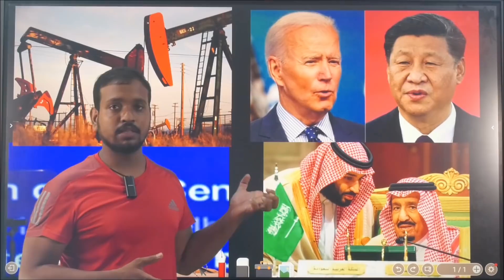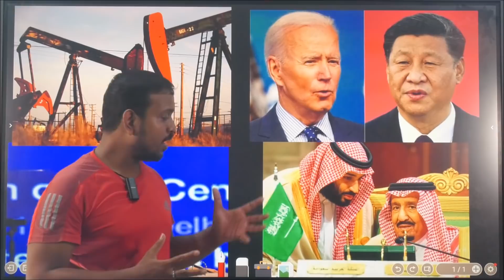America,Japan,India & China मिल कर लिया Arab Country पर बड़ा Step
America, Japan, India & China together took a big step on Arab country.
India to release 5 million barrels of crude oil from strategic reserves
India plans to release 5 million barrels of crude oil from its emergency stockpile in tandem with the US, Japan and other major economies to cool prices, a top government official said on Tuesday